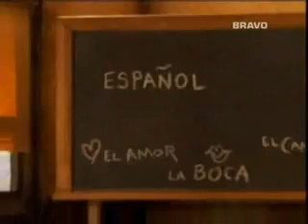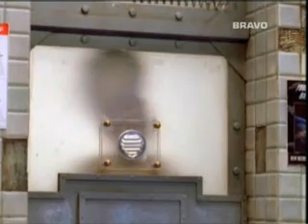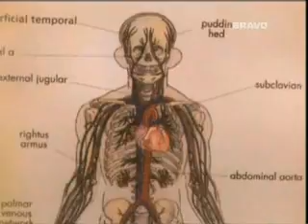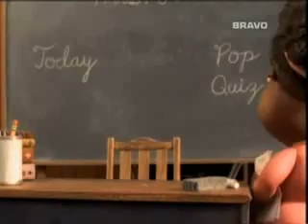The PJ's 1 of 2